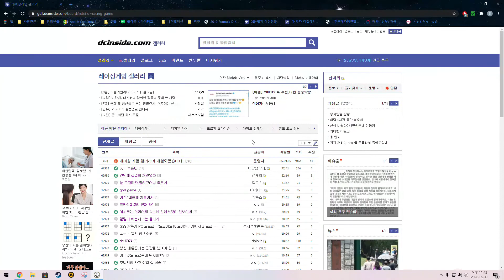Naval Action PVE - 200913 HDF 2